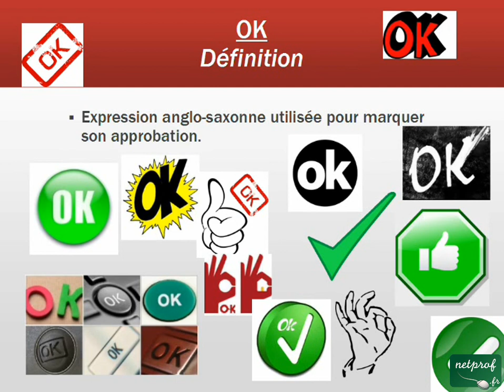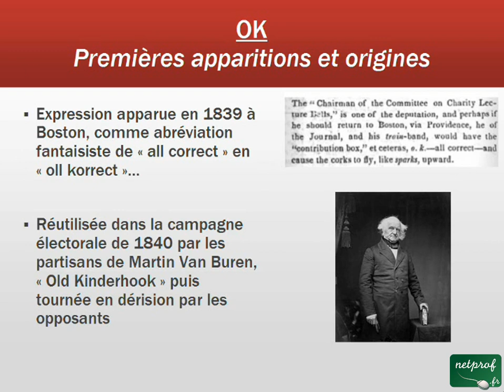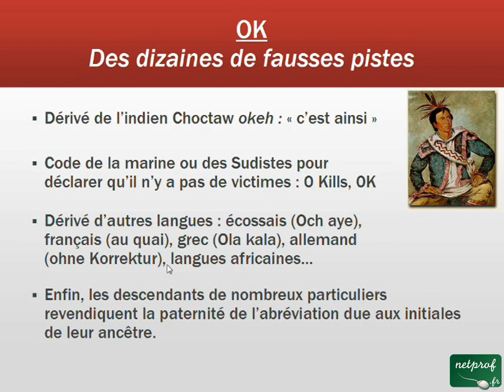Aux origines d'une expression - 014. OK, Okay, O.K.